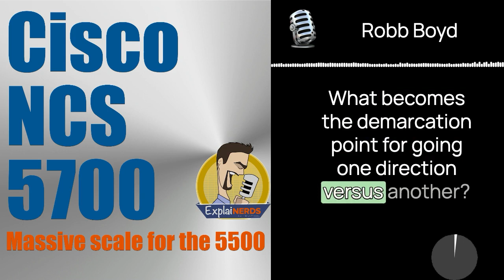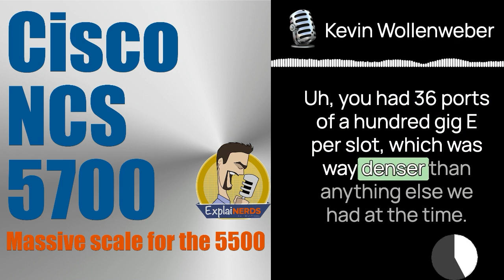Cisco NCS 5700 Massive Scale for the 5500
Cisco's Network Convergence System (NCS) 5700 router. The podcast features discussions with experts from Cisco, including Kevin Wollenweber, VP of Product Management, Mauricio Cruz, Director of Product Management, and Vincent Ng, Technical Marketing Engineer.

Welcome to another episode where we dive deep into the game-changing technologies that are shaping our connected world. Today, we're unraveling the mysteries of Cisco's Network Convergence System (NCS) 5700 Series—a powerhouse router designed for the era of 5G, high-density interfaces, and beyond.

- Are you grappling with the escalating demands on your network?
- Do you want to future-proof your infrastructure without ripping and replacing your existing setup?
- Are you looking for ways to simplify your network operations?

If you answered 'Yes' to any of these questions, then this episode is a must-watch for you!

🌟What You'll Learn:
1️⃣ **Next-Level Performance**: Discover how the NCS 5700 offers four times higher performance with high-density 400GbE interfaces.
2️⃣ **Smart Investments**: Learn why the NCS 5700 is backward compatible, safeguarding your existing investments.
3️⃣ **Operational Zen**: Uncover the secrets to simplifying your network with modern protocols like EVPN and segment routing.
4️⃣ **Future-Ready**: Get insights into how the NCS 5700 is designed to meet the rapidly escalating demands of tomorrow's networks.

NOTE: Original release date: July 14, 2020